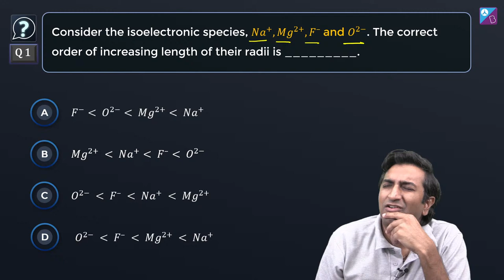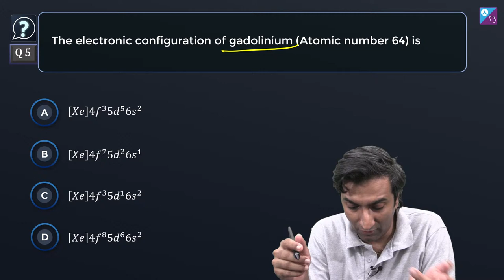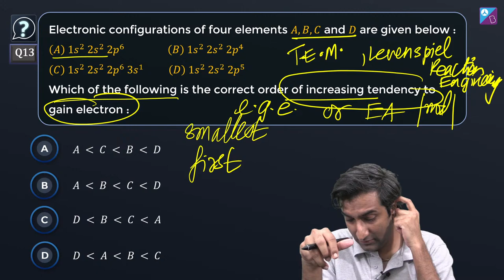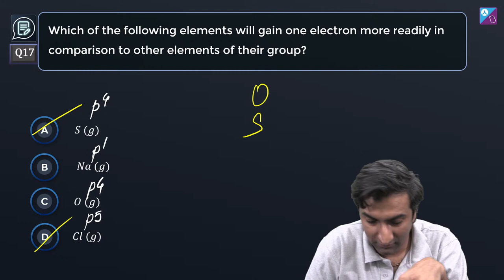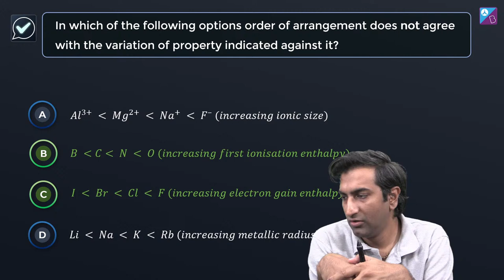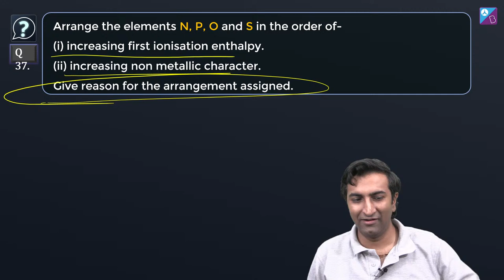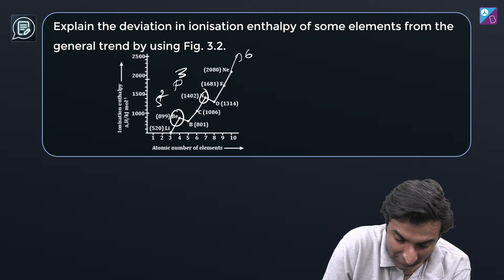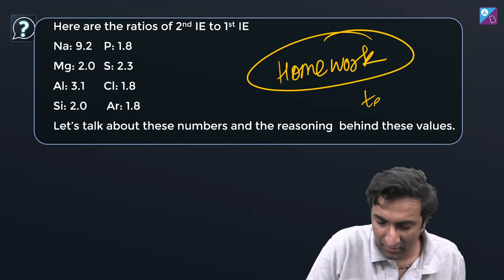Periodic Table | NCERT | Exemplar and JEE Advanced | JEE 2024 Chem | Ashish Shekhar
0:00 NCERT Exemplar
57:02 JEE Advanced
For our Test series :

Confused? Talk to an academic counselor now